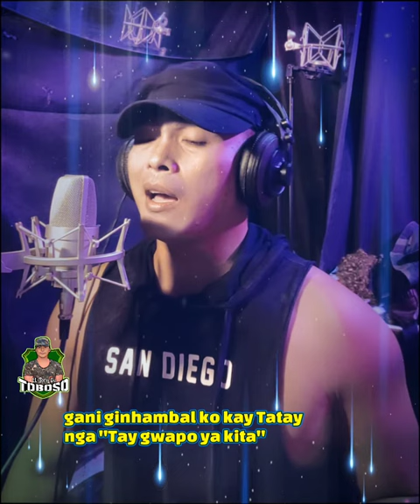initotay tubig||Hiligaynon song|Parody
initotay tubig
hiligaynon song
stbb, 06, ILOILO RAP BATTLE, OIYS REPUBLIC, ILOILO, OIYS, FLIPTOP, indie, OPM, Philippines, reggae